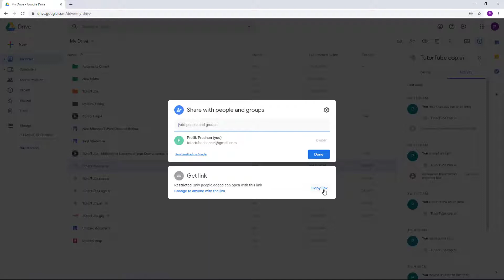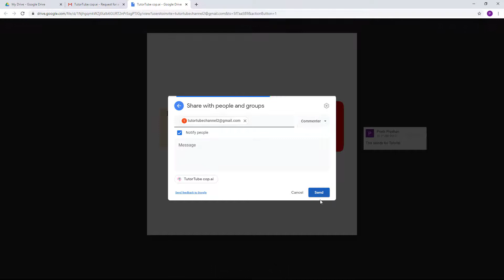Google Drive - Tutorial 26 - Accepting File Access Request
In this tutorial, we will be discussing about Accepting File Access Request in Google Drive

Learn the basics of using Google Drive including how to upload, download, backup, sync files, covert and manage filed in Google Drive.

This lesson has been made using Google Drive using Chrome Browser and Backup and Sync for Windows but is applicable for App Version, Mac Version of Backup and Sync Application as well.

If you like this video, here's our entire playlist of Google Drive tutorials: